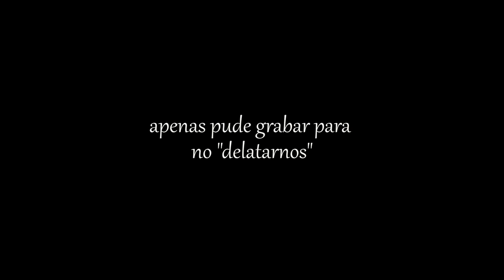Brigada de limpieza en azoteas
Tenia mucha curiosidad de saber si era fácil infiltrarse en algún edificio camuflado como un trabajador. En este vídeo lo compruebo y analizo la situación.
Recordad que si subís a cualquier azotea para hacer roof mantenedla limpia y respetar el entorno.
¿Podré infiltrarme camuflado de trabajador?

 [❚❚PREGUNTAS FRECUENTES❚❚]

Mi equipo:
●Cámara principal
●Cámara secundaria
●Action Cam

▼▼ MUSICA ▼▼
● Cloudy - Brendon Moeller
● Machine Inc 5 - Gunnar Johnsén
● Not Funny - Sebastian Forslund